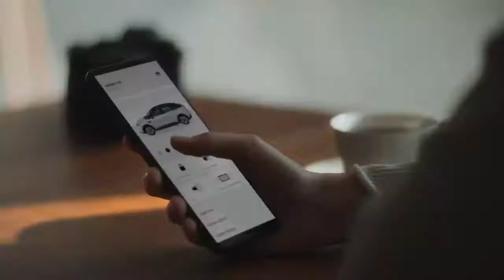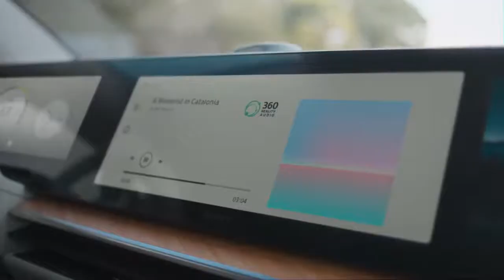Электромобиль Sony Vision-S 02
В начале января 2022 года состоялась публичная презентация первого электромобиля Sony. Кроссовер под названием Vision-S 02 получил два электрических двигателя суммарной мощностью 400 кВт (536 л.с.) и полный привод.